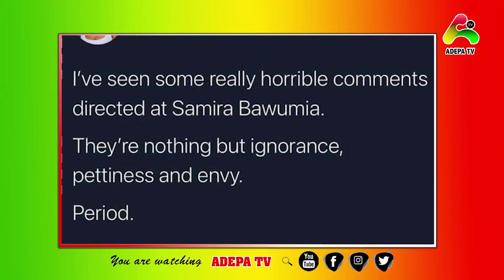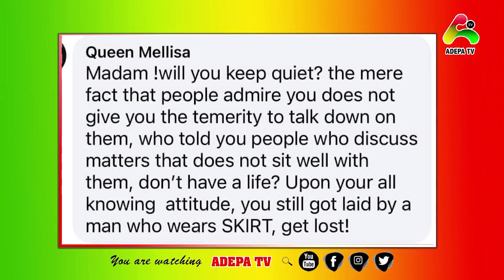No one can silent me Kennedy Agyapong fires back